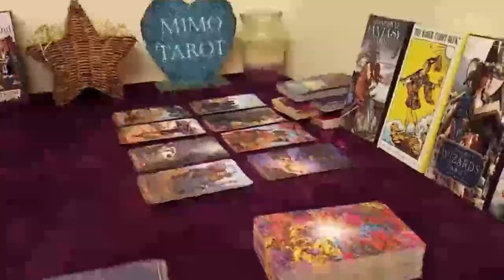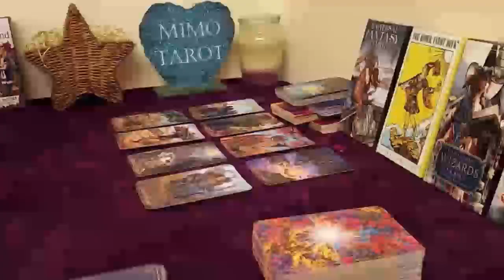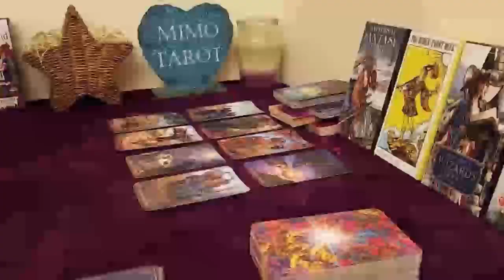AQUARIUS TAROT LOVE READING, THEY GAVE IT TO YOU YEARS AGO, BUT ITS ON ITS WAY BACK TO THEM 1000